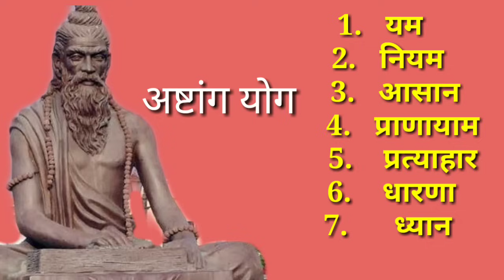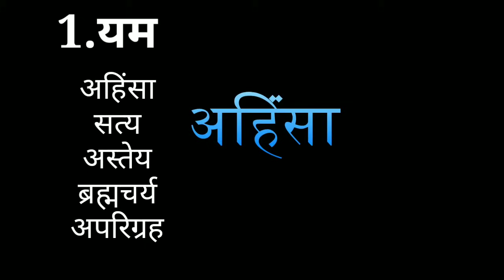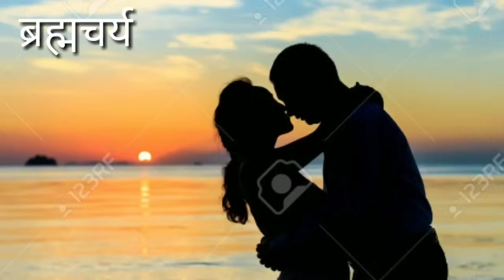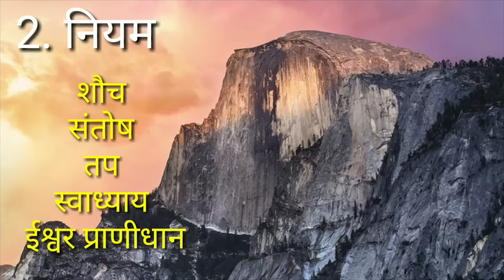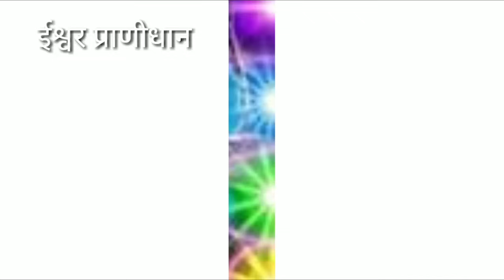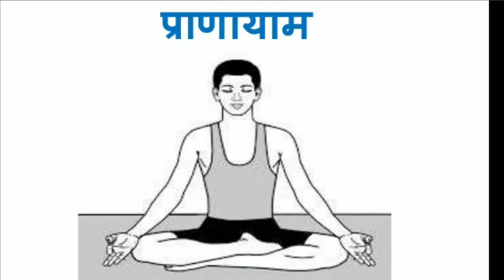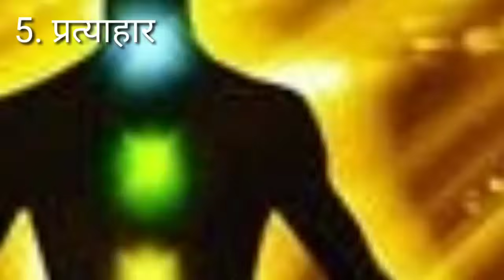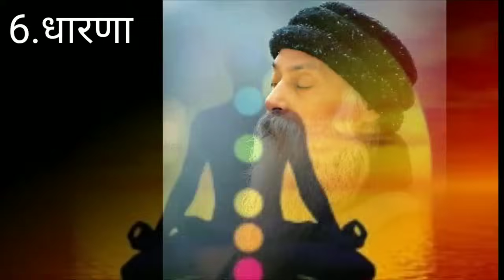"अष्टांग योग" महर्षि पतंजलि द्वारा सम्पूर्ण व्याख्या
योग की सही विधि "अष्टांग योग" है।
मित्रों आज अधिकांश लोग योग का गलत अर्थ समझते हैं।वे योग का अर्थ केवल दो - चार आशनों या व्यायामों  को ही  समझते हैं  जो की गलत है।वे यथार्थ योग को जानते ही नहीं जो कि  "अष्टांग योग" है ।इस  "अष्टांग योग" का अनुसरण करने वाला ही सच्चा योगी होता है। "अष्टांग योग"  के अंतर्गत योग के आठ सूत्र है ये 8 सूत्र यम ,नियम, आशन ,प्राणायाम, प्रत्याहार ,साधना ,ध्यान एवं समाधि हैं जिसकी विस्तृत व्याख्या इस  वीडियो में की गई है...

अन्य  Video देखने के लिए नीचे दिए गए link पर click करें...